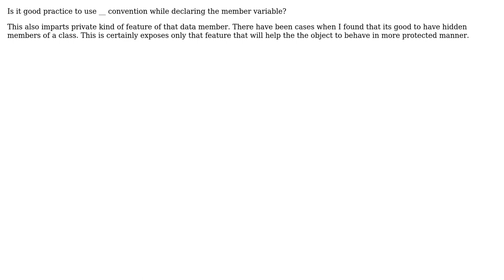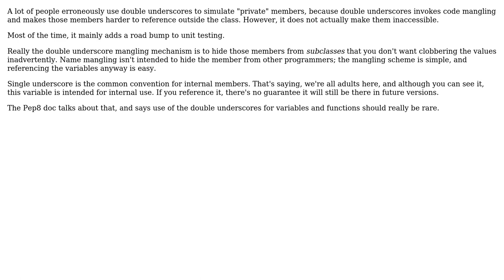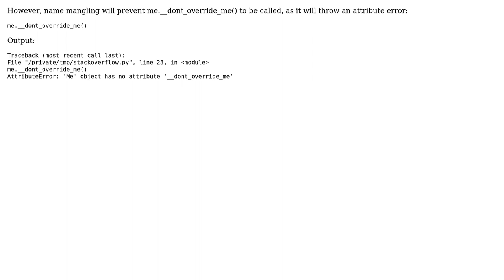Software Engineering: Usage of __ while declaring any variables or class member in python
With thanks & praise to God, and with thanks to the many people who have made this project possible! | Content (except music & images) licensed under CC BY-SA | Music | Images & others | With thanks to user sea-rob user Rob Bednark user Martijn Pieters user Bhupesh Pant user Alex Punnen and the Stack Exchange Network Trademarks are property of their respective owners. You are responsible for your own actions.